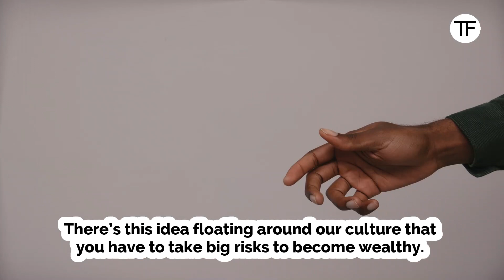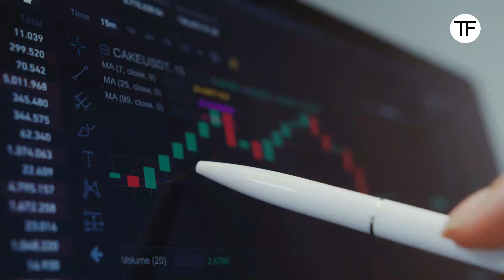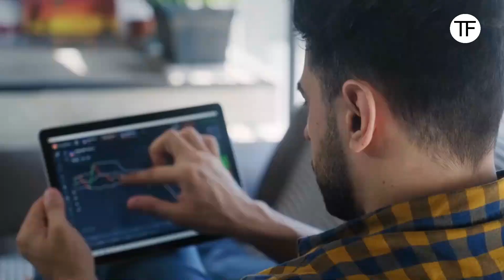From Zero to Millionaire: The Ultimate Step-by-Step Guide to Wealth!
🌟✨ Hello, welcome to Top Finance! The only finance channel you need. In this video, we'll be discussing ⏰ "From Zero to Millionaire: The Ultimate Step-by-Step Guide to Wealth!"💰💼

If you enjoyed the video, please make sure to leave a 👍 LIKE, as that will help this video reach more people.

Let's dive into the secrets of mastering time and unlocking your financial success! ⏳💪✨

1️⃣ Stay ahead in finance.
2️⃣ Unlock financial success.
3️⃣ Engaging and informative content.
4️⃣ Join a supportive community.
5️⃣ Get notified of new uploads.

Always do your own research and consult with a qualified financial advisor or expert before making any investment decisions or implementing any financial strategies. Top Finance and its creators do not guarantee the accuracy, completeness, or reliability of any information presented in this video.

By watching this video, you acknowledge and agree that Top Finance and its creators shall not be held responsible for any losses, damages, or liabilities incurred as a result of the use or misuse of the information presented. Viewers should exercise due diligence and make their own informed decisions based on their individual circumstances.

Remember, financial success requires careful planning and responsible decision-making. 📈💼💡

How to become a millionaire fast, Millionaire mindset and success strategies, Building wealth step by step, Millionaire habits and routines, Financial success secrets of millionaires, Millionaire success stories and inspiration, Steps to achieve millionaire status, Millionaire goal setting and planning, Investing for millionaire status, Achieving financial independence step by step, Wealth creation strategies for beginners, Secrets of self-made millionaires, Millionaire lifestyle and mindset, Financial freedom roadmap to millionaire status, Millionaire success principles and techniques, Millionaire wealth building tips and tricks, Millionaire success mindset mastery, Path to becoming a millionaire, Millionaire success habits and rituals, Strategies for growing wealth and becoming a millionaire, Millionaire success habits that work.